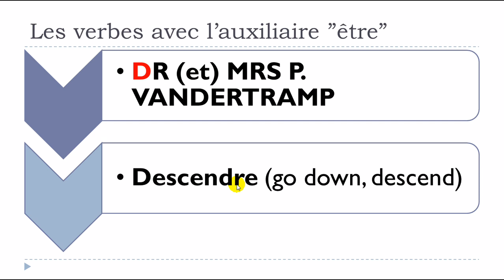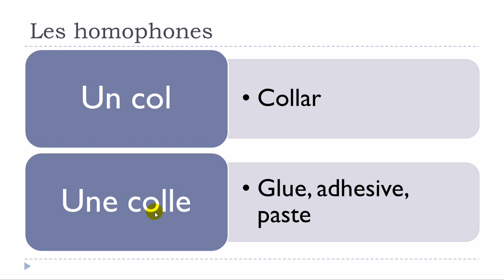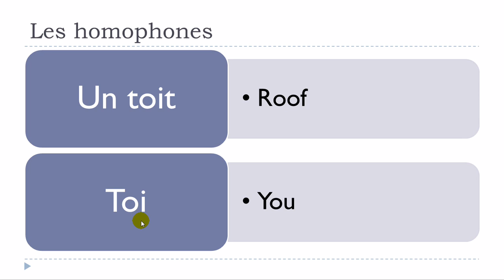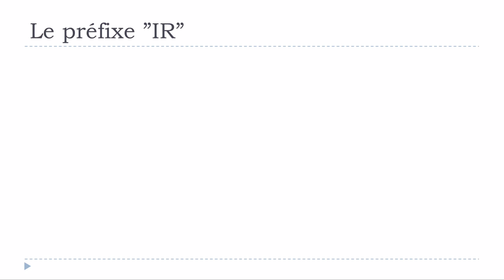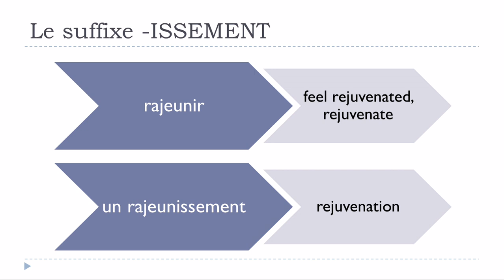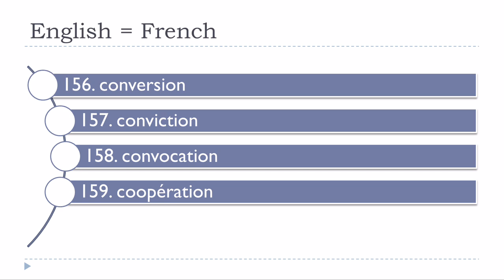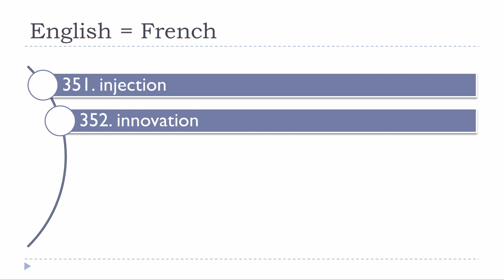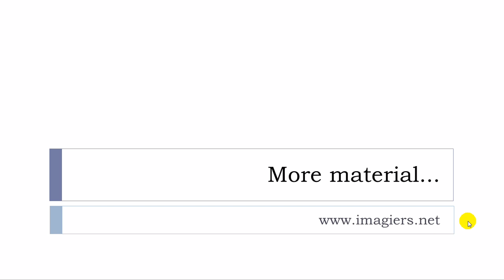FRENCH MOOC # French lesson # Unit 11